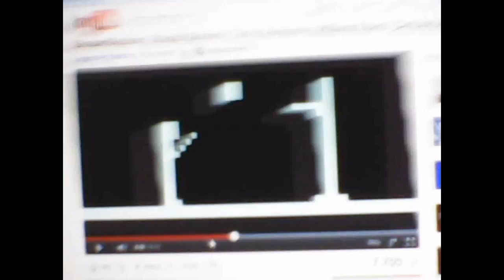Dream Logo Combos: Tom Is Awesome/Sensation Animation/CN Studios/Cartoon Network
What if Tom Is Awesome and Sensation Animation teamed up to make a show and showed it on CN?